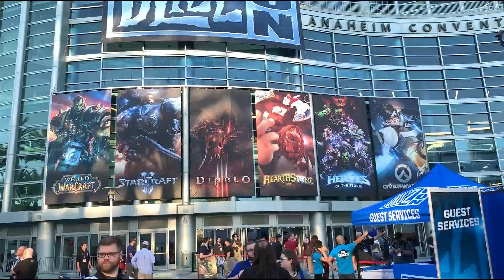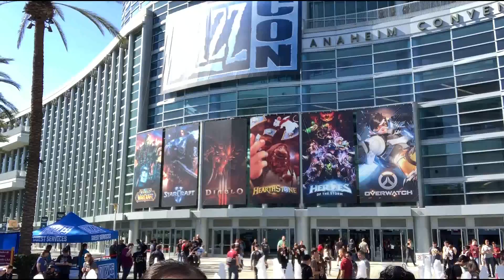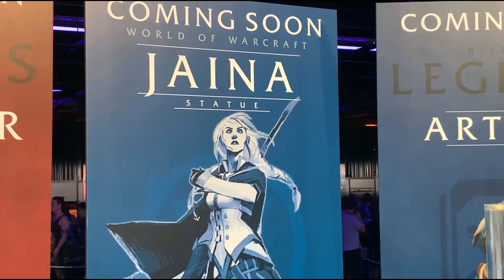Ödüllü Video! - OGZ Blizzcon Özel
Oyungezer'in BlizzCon hediyelerini kazanmak çok kolay! İşte bu kadar kolay! Unutmayın, her paylaşım yeni bir çekiliş hakkı demek! Hepinize bol şans!